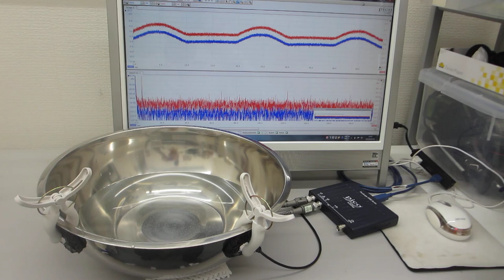超音波を利用した、流水の振動計測実験（超音波システム研究所）